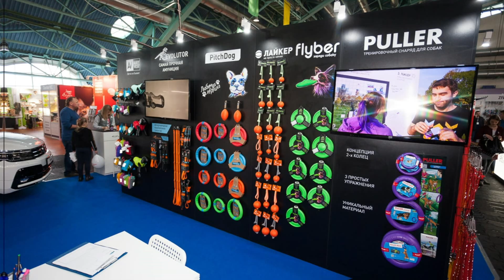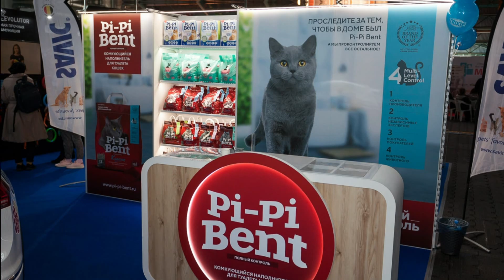TIAN GROUP на выставке МИРЗОО в Минске. Первая выставка зооиндустрии в Беларуси. 2019.